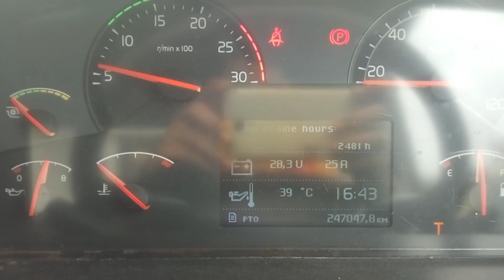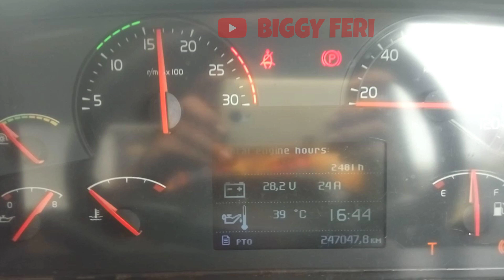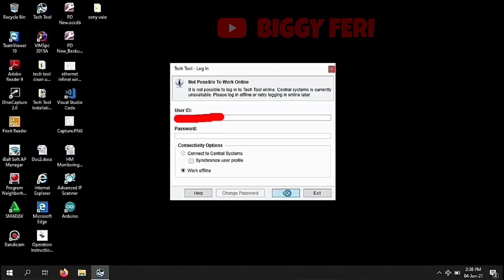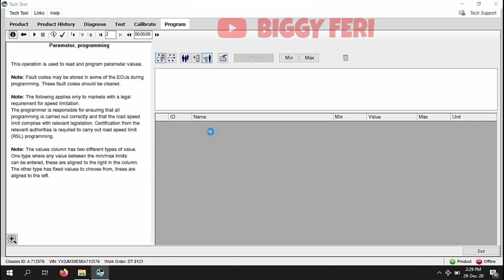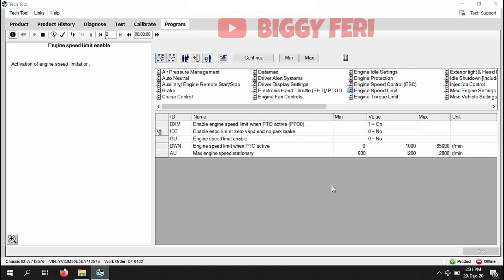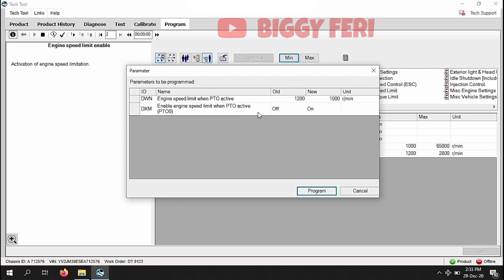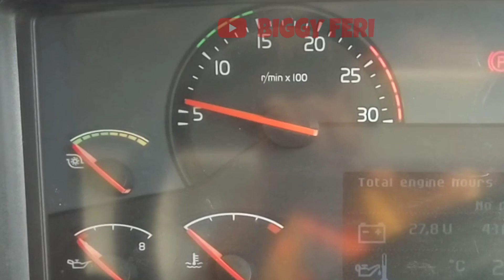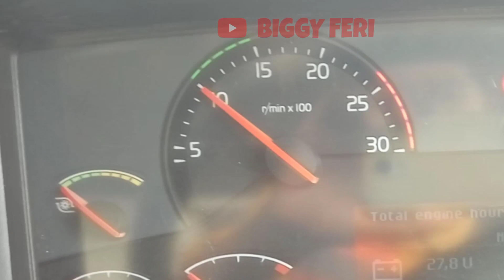Volvo Tech Tool Tutorial on Volvo Truck FM 440 - Setting Engine Speed Limit when PTO Active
Volvo Tech Tool Tutorial on Volvo Truck FM 440 - Setting Engine Speed Limit when "Power Take Off" Active

Pada video kali ini, saya akan menjelaskan cara merubah / mengganti "Engine Speed Limit" pada kendaraan Volvo Truck FM 440 dengan menggunakan "Volvo Tech Tool" .

Perubahan "Engine Speed Limit" saat "Power Take Off" aktif, sangat berguna untuk mencegah kerusakan dini dari pompa hidrolik.

TERIMA KASIH.
Semoga Bermanfaat..

WARNING!!!
NO TV BROADCAST WITHOUT PERMISSION!!!
NO RE-UPLOAD!!!